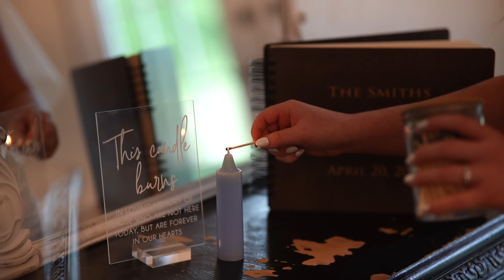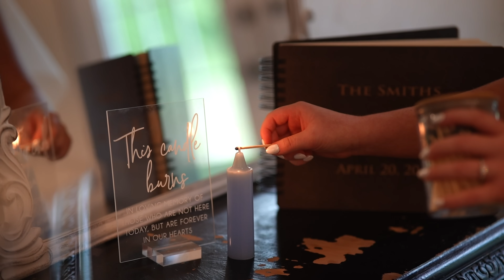Smith Wedding || Holdenville, Oklahoma